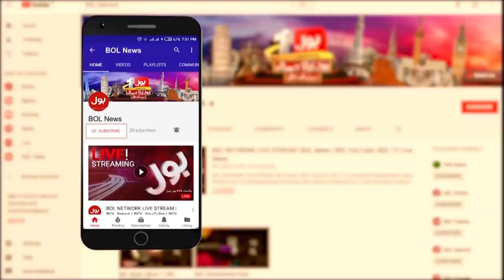PM Imran Khan Lahore Visit | News Headlines at 2 PM | Big Relief Package for Pakistan